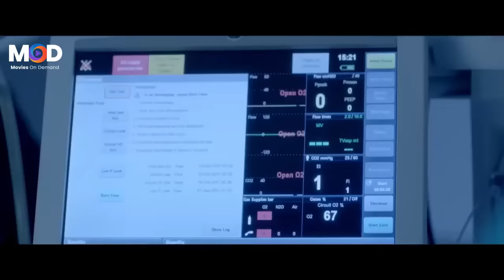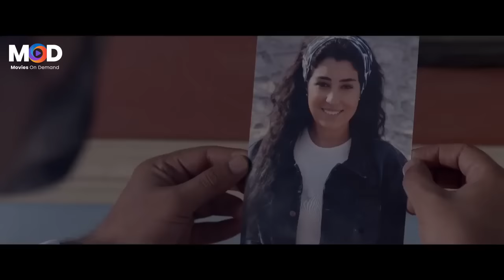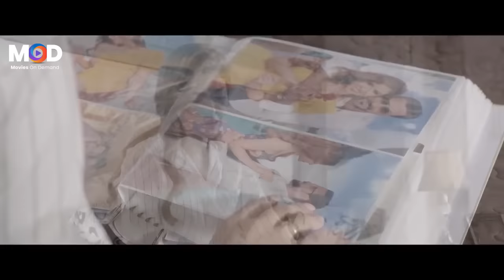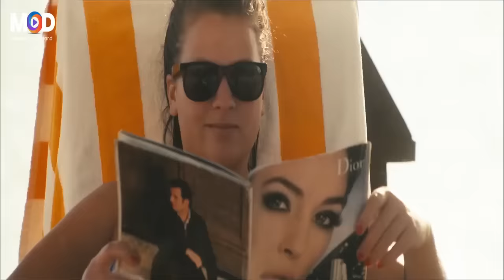شاهد فيلم | بيكيا | بطولة محمد رجب, ايتن عامر و محمد لطفي - Full HD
(مصطفى) باحث في أدوية السرطان والإيدز، تدرك إحدى المنظمات الدولية مدى خطورة إسهامه العلمي، فتحاول خطفه، فيضطر (مصطفى) للهرب، والتظاهر بفقدان الذاكرة، ويعيش داخل مقلب زبالة وخردة، لحين الانتهاء من البحث العلمي.
ﺇﺧﺮاﺝ: محمد حمدي (مخرج)  أحمد سامح (مساعد مخرج)
ﺗﺄﻟﻴﻒ: محمد سمير مبروك (مؤلف)
طاقم العمل: محمد رجب  أيتن عامر  محمد لطفي  أحمد صيام  شيماء سيف  بدرية طلبة